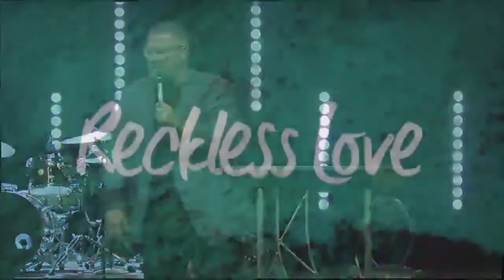WSF MESSAGE 10.01.17